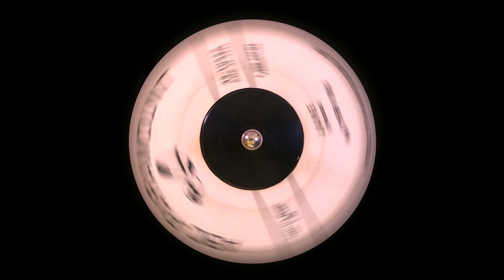Matthew Reid - Jane (1961) HD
*Jane* / Why Start, 1961 on ABC Paramount 10259 °